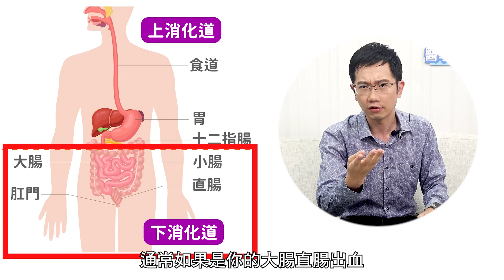大便這顏色恐是癌症!? 「挫青屎」其實不用怕? | 蒼藍鴿聊醫學EP255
霉菌？不怕！臭味？不怕！去味大師抗菌浴廁消臭劑一按就搞定~
動動手指頭輕鬆體驗›››

事情是這樣的.
在我成為一名井井有條的YouTuber之後
常常有觀眾會把自己的健康小疑慮
都透過社群媒體的私訊詢問我
不過！！！
就在前幾個禮拜的某天
鴿深受腸胃炎所苦 拉得死去活來😵‍💫
讓我突然想到...
完蛋了要是觀眾也遇到像我一樣的症狀
會不會開始問我他們的大便有沒有問題
接著我的私訊就會出現各種有味道的照片...
O！M！G！
想到就覺得有點小崩潰！！
（不是有點 是超級奔潰🫠🫠）
沒錯！為了預防這樣的情況
我長痛不如短痛做了這一集內容
便秘 腸胃道問題 可說是現代人的文明病
你各位嗯嗯異常的觀眾們
先別急著傳東西給我
看這集就對了！！！！

去味大師抗菌浴廁消臭劑六大特點
★日本植萃抗菌成份，有效抑制細菌滋生！
☆長效防霉，同時去除空間霉味！
★一次解決9種難纏細菌，SGS檢測抗菌力99.9%(詳情請見官網：
☆淨味消臭60天不間斷！
★SGS檢測不含甲醛、塑化劑、氯、苯等有害物質！
☆可替換補充品(膠囊)，環保、CP值高！

【各段重點】
00:00 前言
00:28 正常的大便次數／大便形狀
01:46 拉肚子／腹瀉的原因
02:26 大便的顏色：綠便／血便／黑便／白便
04:35 大便為什麼會臭
05:06 去味大師抗菌浴廁消臭劑 AD
06:28 環境中的細菌、黴菌會影響健康？
07:08 維持腸道健康小撇步